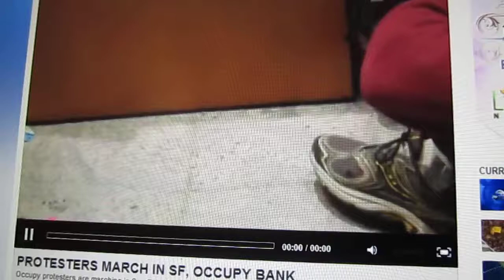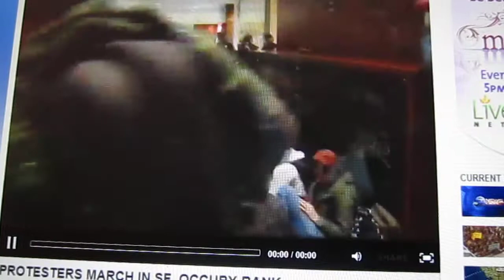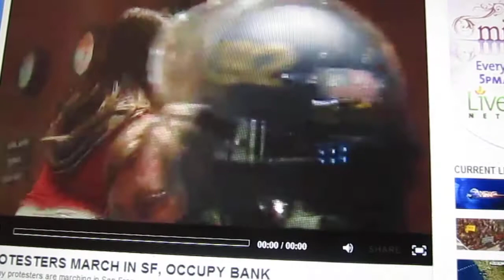OccupySf OccupyCal OccupySJ Students Sit In BofA in Peaceful Protest Nov 16th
OccupySF, OccupyCal and other students Occupy Bank of America to protest the hike in tuition, the Bank Bail Outs, the lack of jobs for youth of America and the growing recession while the 1% continues to make profits and not paying their fair share. Stop corporate welfare, and partake in Shared Sacrifice...
'We Are The 99%' Students wanted to be heard and decided to Occupy the bank and set up a tent and sold it on Ebay to raise bail money. 'We are Peaceful people' 'Time for World Peace' PEACE